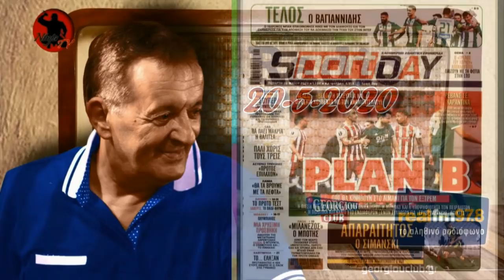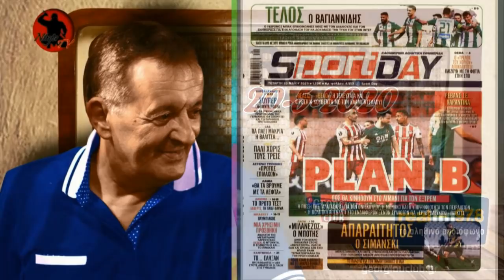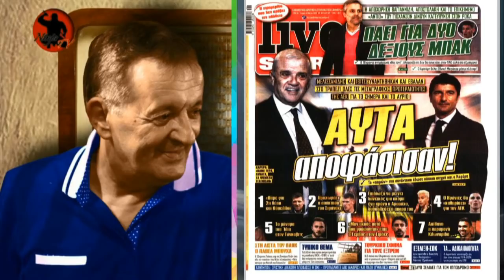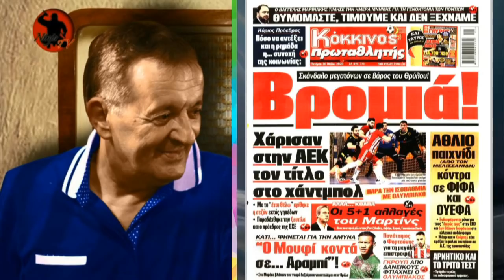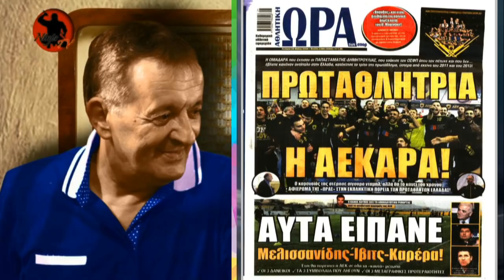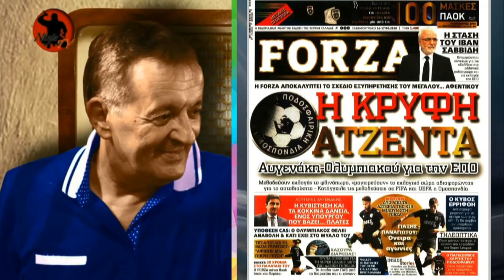Γιώργος Γεωργίου στον Real FM [20-5-2020]